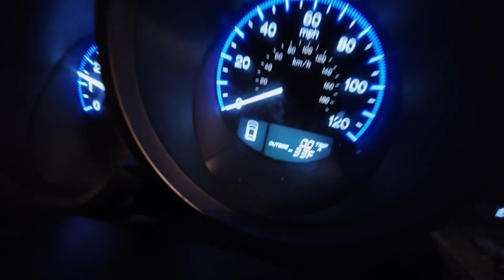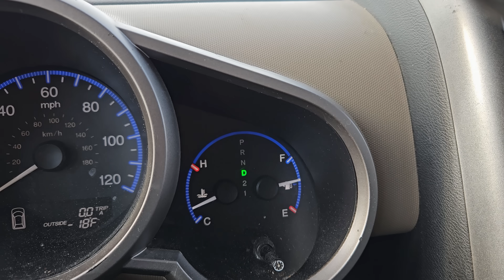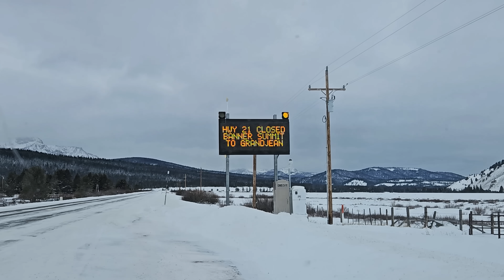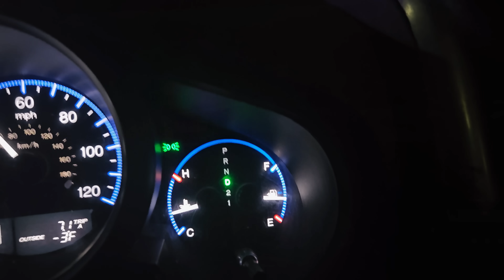living in my car in -33 degrees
coldest night I've slept in my car